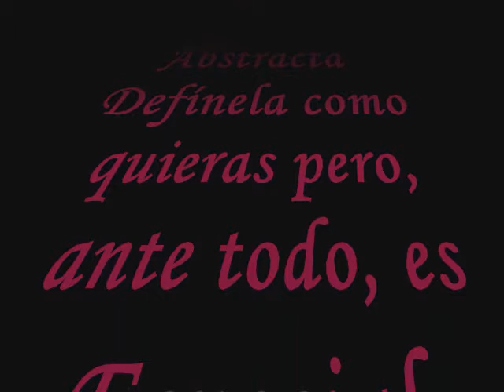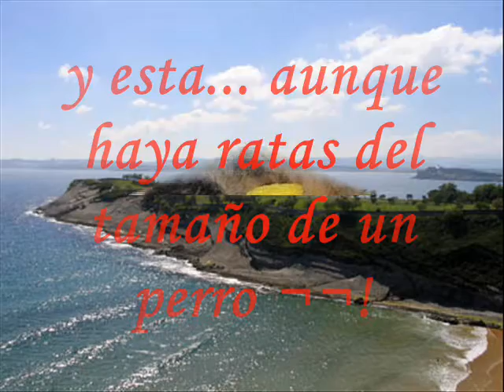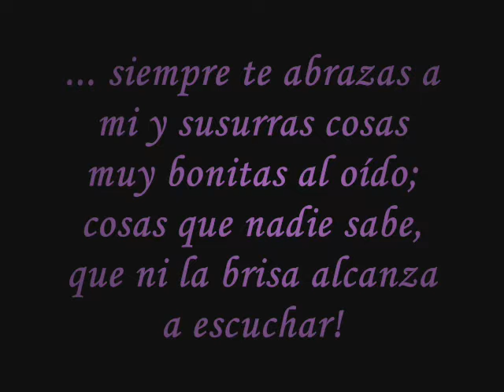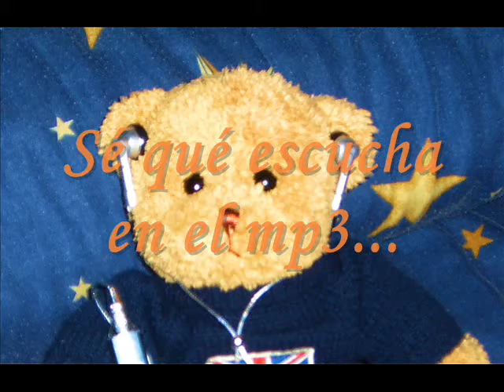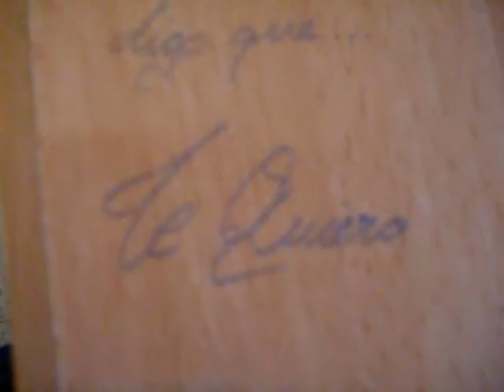PaTiTo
No es nada nuevo que no te haya dicho antes. Son sólo tonterías que se hacen cuando se sabe cosas como de quién está enamorado Venus :)